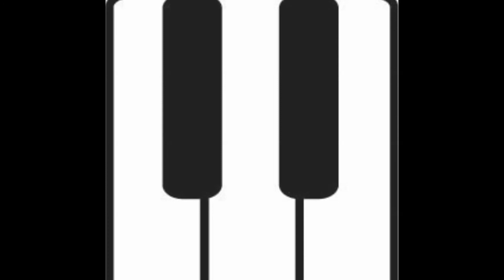How We Stay Free - Mole Productions - 2005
So I decided to finally start uploading some of my old music for archiving and sharing purposes. This stuff is roughly mixed and unfinished and I dont know if ill ever be going back to it but here ya go. Enjoy!